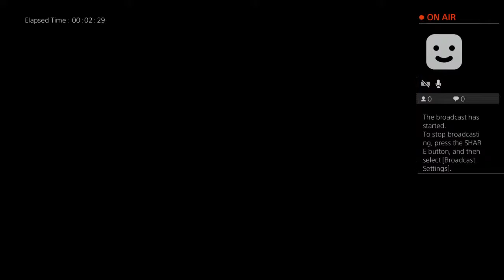Shaking the rust off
Remote Gamer CRUSHING IT! Thru LIVE GAMEPLAY